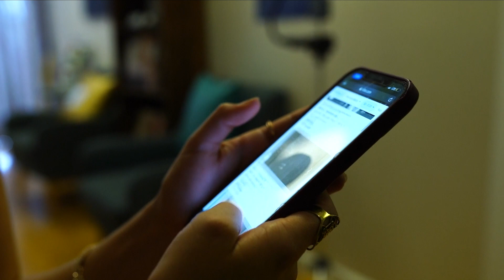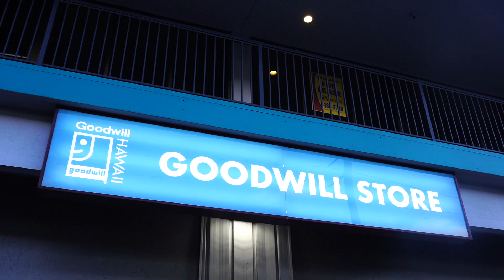Botox Before and After Vlog 3 (part 1)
Welcome to the re-launch of my youtube ♡

Thank you so much @locococo_aesthetix
• If you need any cosmetic work done, she is the best in Hawaii and so sweet xx